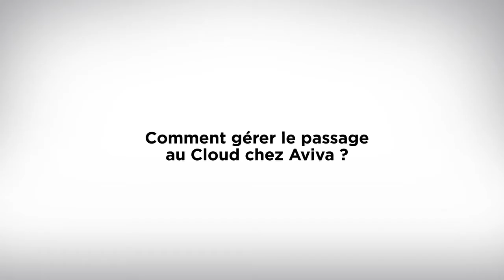Daniel Dupuy (Aviva) : "On se met en position pour être Cloud-Ready"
DSI chez Aviva, Daniel Dupuy intervient lors de l’édition 2015 du Baromètre CIO de CSC, le 12 février 2015 à l’Aéroclub de France. Il explique la position de Aviva vis-à-vis du passage au cloud.